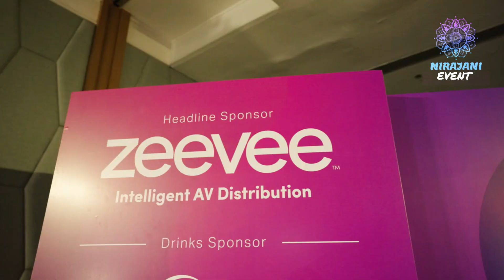emcee phuket pattaya thailand l india events travel lifestyle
NIRAJANI EVENT love events, we are passionate about them and take each one personally. Our passion and dedication, combined with the experience of our in-house event specialists enables us to exceed client expectations.
We make it our priority to understand our client’s objectives, working alongside clients from concept to completion to create a unique and memorable event.
We rarely see a client just once. Most of our clients come to us again and again, enabling us to develop a solid understanding of their business objectives. Virtually all new customers arrive by personal recommendation.
Owning our own equipment means we have total control of your event from concept through to completion. We are packed full of exceptionally high quality equipment giving us the ability to price competitively as well as guaranteeing the best possible execution.
We pride ourselves on delivering a first-class service to each and every one of our clients, large and small.

Why you shall select or choose NIRAJANI Event?
1. Unveiling the Fabulous Event Equipment Collection by Nirajani Event.
2. Top-notch Production and Fabrication Services by Nirajani Event.
3. Witness the Spectacular Dance Troupes Provided by Nirajani Event.
4. Elevate Your Event with Professional Ushers from Nirajani Event.
5. Capturing Every Moment: Nirajani Event's Live Feed Video Services.
6. Unforgettable Memories: Nirajani Event's Exceptional Photography Services.
7. Aerial Views Like Never Before: Nirajani Event's Drone.